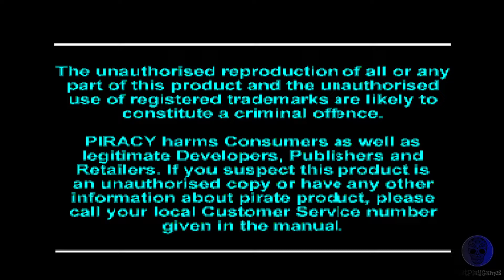Street Fighter EX Plus Alpha - ps1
Just play Street Fighter EX Plus Alpha on ps1..